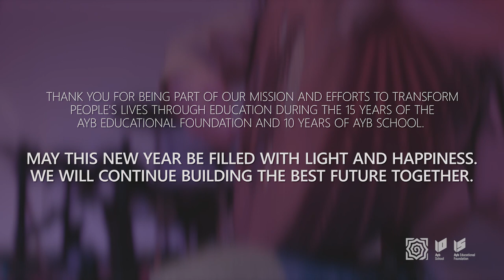Battle of Evermore- At Midnight Sharp (Cover of Ruben Hakhverdyan's song)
🎵Lyrics and music: Ruben Hakhverdyan
🎵Vocal coach - Erik Aloyan
🎵Artistic director - Vahagn Papayan

Recorded live at Ayb School's Hayastan Hall
🎙️Recording & mixing: Rafayel Badalyan
🎥Operator: Narek Galstyan
🖥️Editing: Patrice Zohrabyan

🎤Lilit Kakoyan - 1st soprano
🎤Nina Mkrtchyan - 1st soprano
🎤Anna Mkhitaryan - 2nd soprano
🎤Aida Avetisyan - 2nd soprano
🎤Mariam Grigoryan - altօ
🎤Anahit Abgaryan - altօ
🎼Victoria Ghazaryan - flute
🎼Meri Shushanyan - oud
🎼Narek Harutyunyan - acoustic guitar
🎼Vahan Sargsyan - bass guitar
🎼Armenuhi Stepanyan - keyboards
🎼Ani Sadoyan - tambourine, triangle
🎼Samvel Aghavelyan - drums